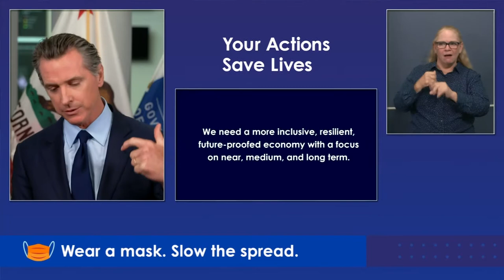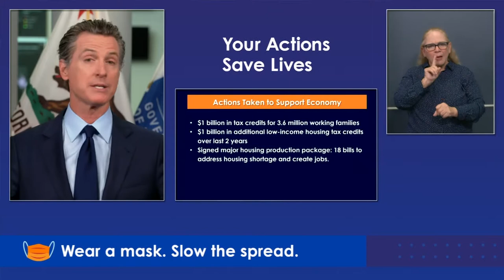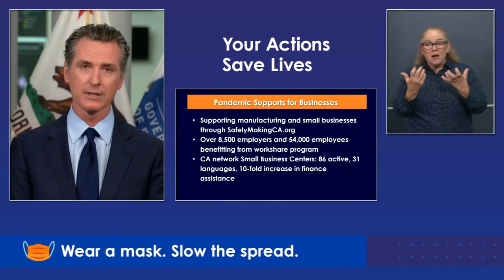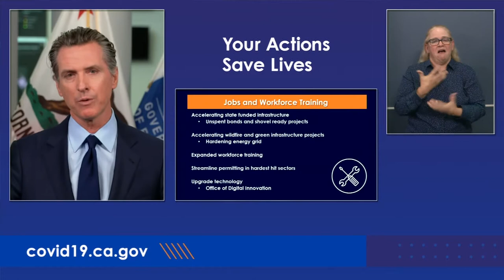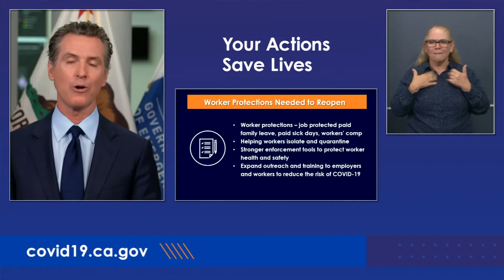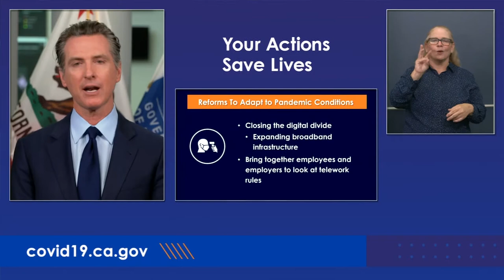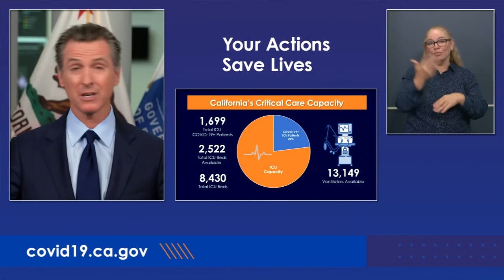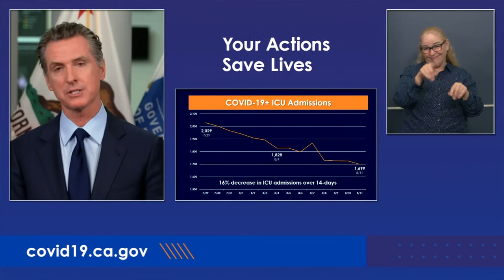El Gobernador Newsom Proporcionará una Actualización Sobre la Respuesta del Estado Para el COVID-19